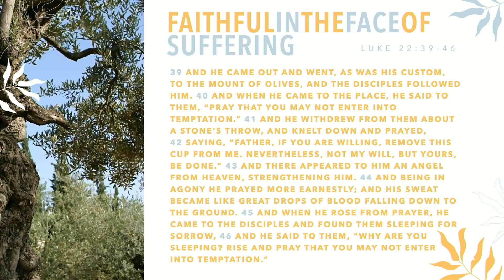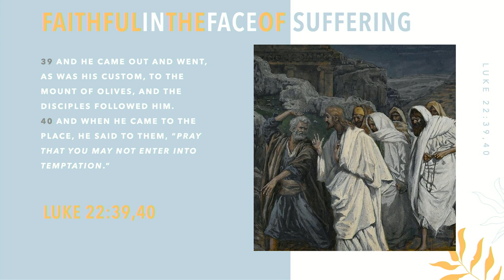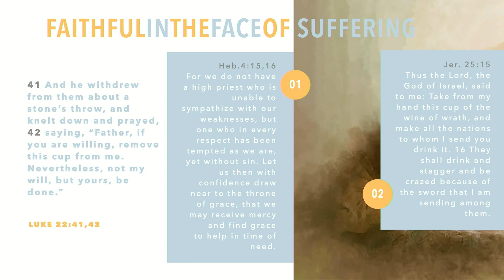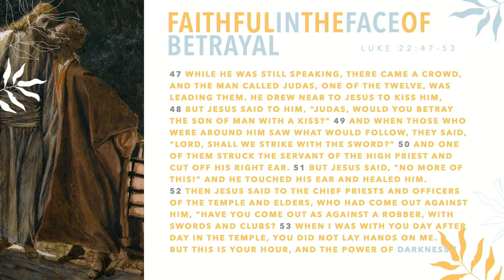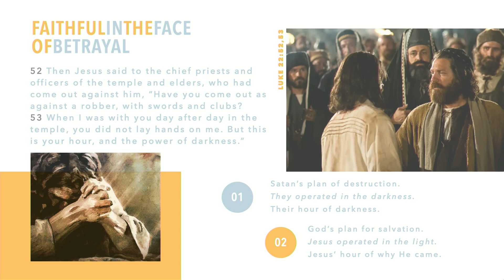Luke 22:39-53 | "When The Sifting Comes" | Pastor Brian Bell | 5.28.23